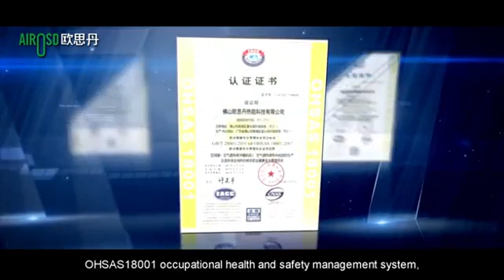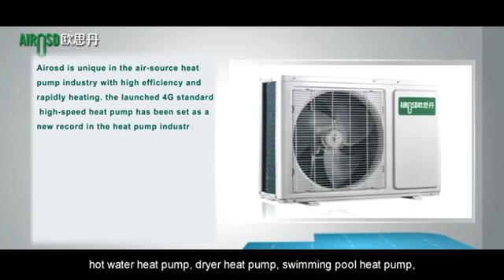AIROSD HEAT PUMP MANUFACTURE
AIROSD are specialized in research, production and sales of air source, ground source heat pump and providing a solution for the domestic and commercial heat pump systems.
AIROSD has successfully obtained TUV CE, KEYMARK, MCS, ERP A+++. WATERMARK certifications.